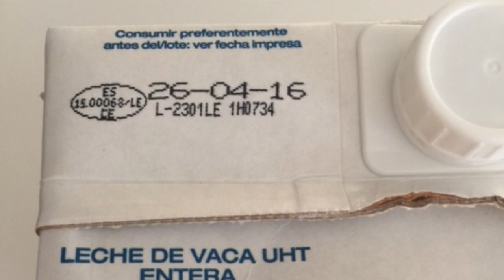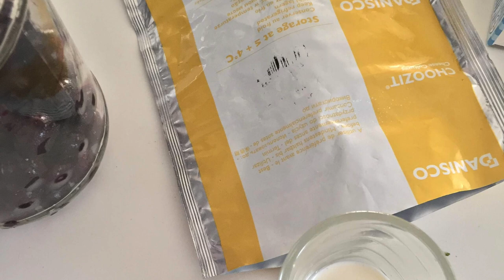Tipos de leche para la quesería casera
La experta en quesería casera Mafalda Impastato nos da una pequeña charla sobre los tipos de leche y su uso en la quesería casera como ingrediente fundamental.
Cada tipo de leche tiene sus ventajas e incovenientes que hay que conocer.
La visualización de este video es el comienzo para  a entender los procesos de la elaboración de quesos.
Hacer queso  en casa es más fácil de lo que crees , siempre que cuentes con un poco de conocimiento y el material necesario.
¿Te gustaría aprender a distancia a hacer queso en casa de todo tipo? Fresco, prensado tipo manchego, mozarella, camembert , roquefort, gouda, ...
Si necesitas material para hacer queso y resides en España peninsular esta es tu web
Si resides en América esta es nuestra selección de productos para quesería casera
Si resides en Europa esta es nuestra selección de productos para quesería casera